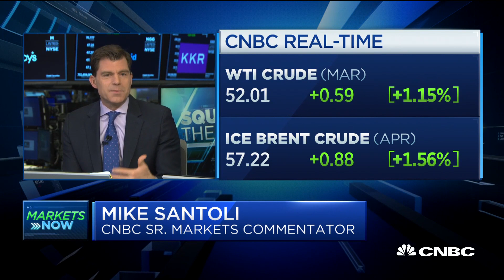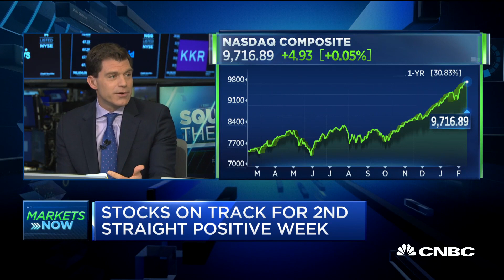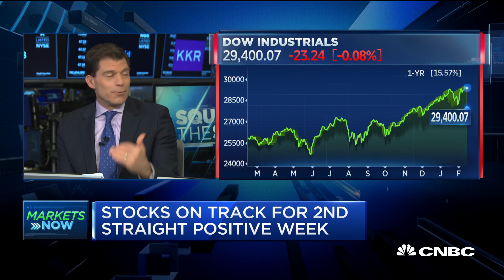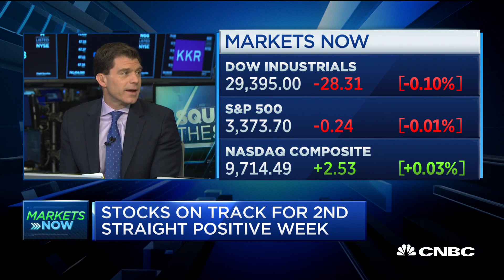Economic indicators are flashing 'bright green': CFRA's Stovall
Sam Stovall of CFRA and CNBC's Mike Santoli discuss the state of the economy with CNBC's "Squawk on the Street".